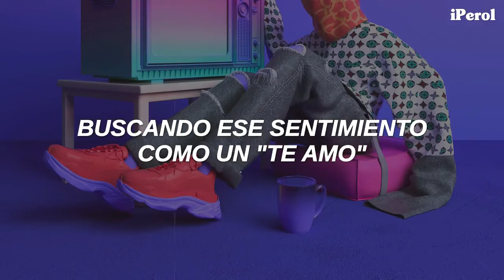shy away sin terminar 🤷‍♂️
► Canción original por :: twentyonepilots
► Video subtitulado por iPerol
tags, ignorar;
Cover,CoverEspañol,Musica,ArcticMonkeys,TwentyOnePilotsCover,BTS,BTSCover,ARMYBOY,ARMYBoy,StrayKids,SKZ,StrayKidsCover,SKZ COVER,Youtuber,YoutubeBoy,shy away,SAI,Scaled and Icy